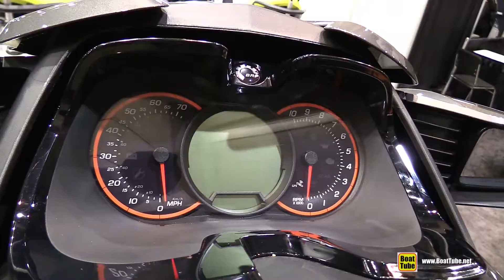2015 Sea Doo GTX 260 Limited Jet Ski - Walkaround - 2015 Montreal Boat Show